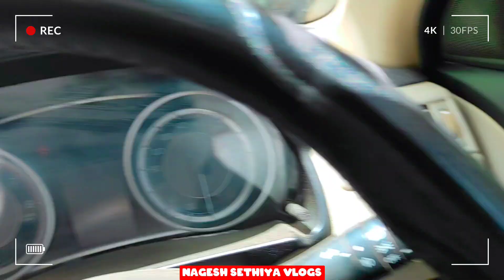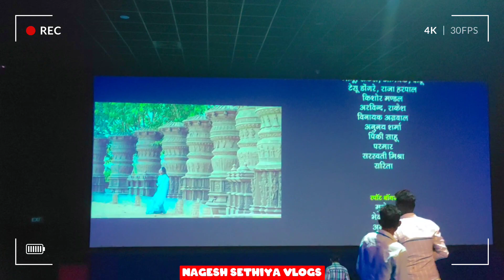Zreo Banhi Hero Movie 🎥 Bhi Dekh Liye 😂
daily vlogs
youtube vlogs
nagesh sethiya vlogs
viral vlogs
funny vlogs
comedy vlogs
cine world vlogs
movie vlogs
village boy vlogs
friends vlogs
traveling vlogs
car drive vlogs
kanker vlogs
my life style vlogs
nagesh sethiya